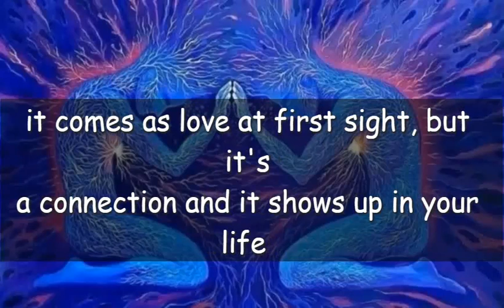Is finding a twin flame by coincidence?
Is finding a twin flame by coincidence? No, there is nothing random here, your soul is giving you a sign, and you feel there is a voice inside of you talking about someone.

This Work is written by Coach Christine Reno:
--- -- I am adding Feng Shui and energy advice to my Channel. Simply, everything and every question, you may find its answer here. ( Prepared by Janashine )